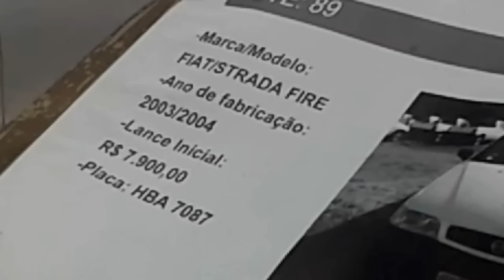Copasa realiza leilão de 112 veículos em Ipatinga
Copasa realiza leilão de 112 veículos em Ipatinga. Veja mais, no Portal Diário do Aço